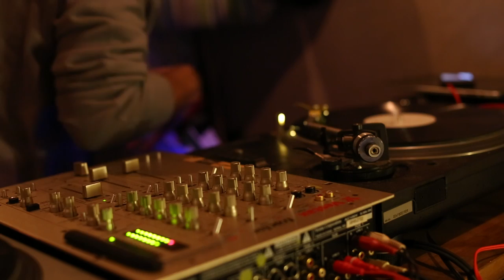"diadora" movie -music by 1.G.K-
生活の様々な環境で身近にあるシューズメーカー『diadora』

今回Shopなどにて流れる映像音楽を1.G.KからKATSU, HIROKIが担当させて頂きました。
（1曲目conflictと言う曲はBassにKOITABASHI、DrumはRIKIの1.G.K 未発表曲となっております）